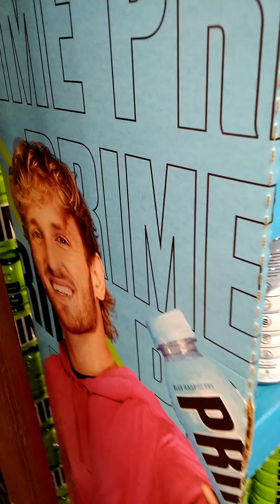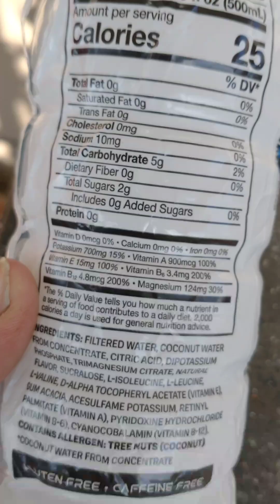Let's Try Logan Paul Prime w/ Lil G & TheRamen_Shaman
I just found out about PRIME Hydration and this is the story lol @TheOfficialLoganPaul  made a joke about Ohio and it gave me the idea. We try META MOON flavor
There is also a special message from @theramen_shaman